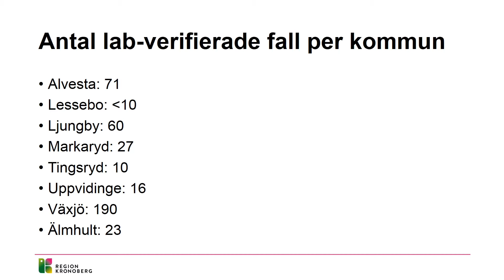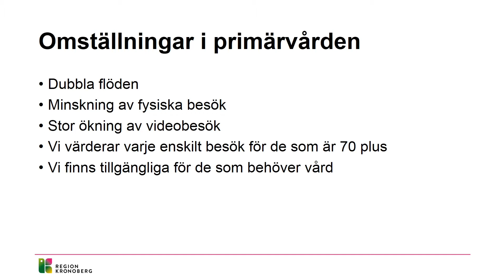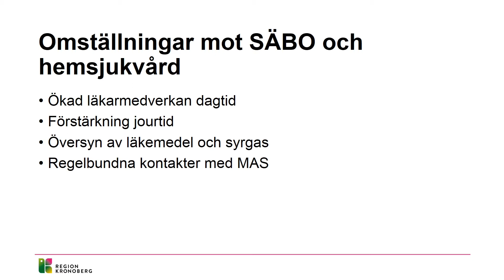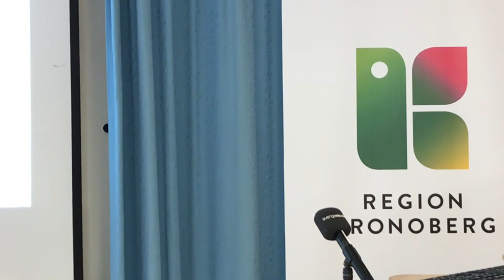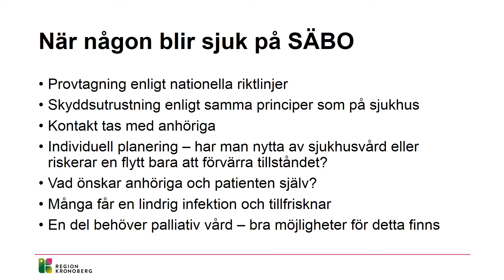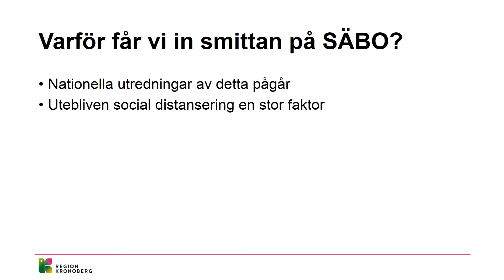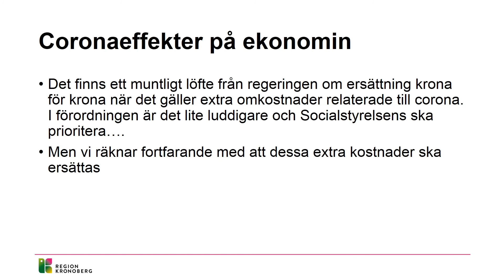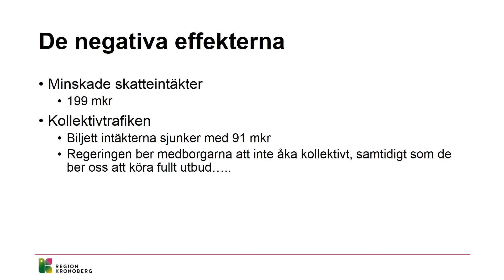Pressträff Region Kronoberg 7 maj 2020